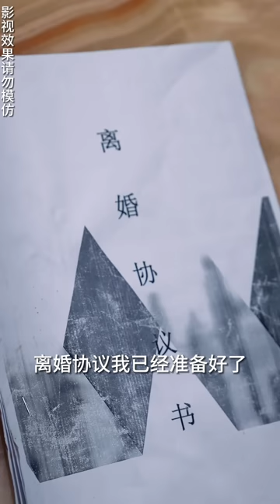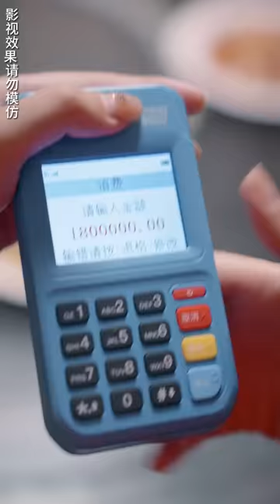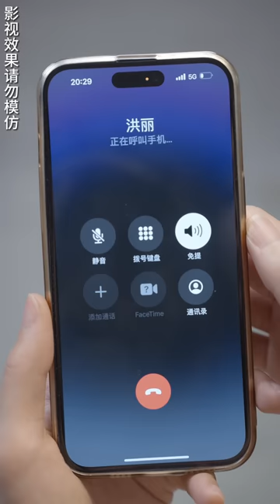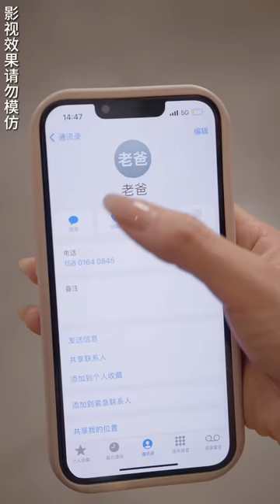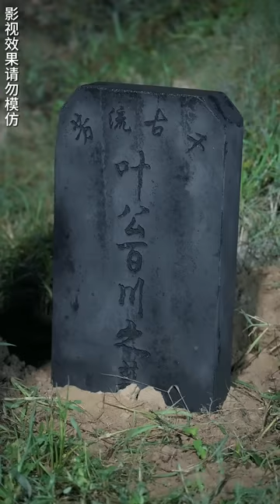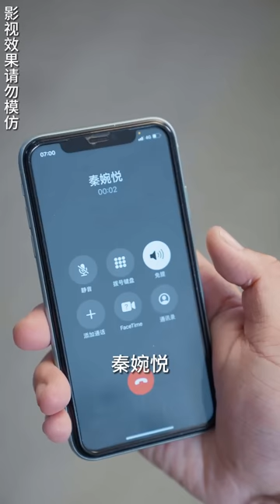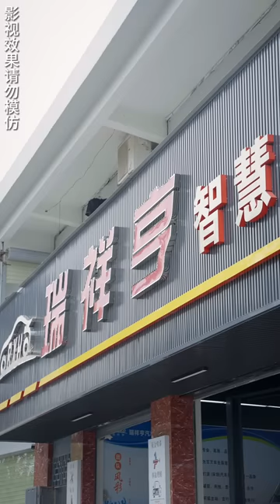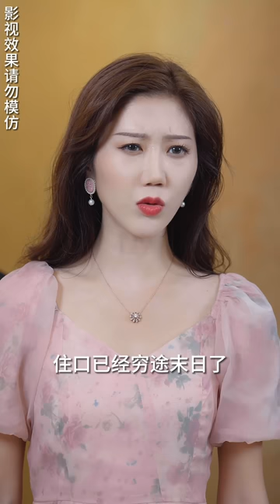一口氣看完！他本來是京都大家族少爺，卻遭人陷害慘遭滅門！ 如今他已登上首富之位，是時候重返京都，大殺四方展開復仇之路，整個世界都為之顫抖！【王者】最火短剧推荐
方凌霄年方二十七八歲，玉樹臨風英俊挺拔。 曾入贅雲城大家族秦家，卑微如塵，還被逼替小舅子頂罪入獄七年。 出獄後卻遭妻子秦舒婷和秦家人百般嫌棄辱罵，還發現妻子已背叛自己。 他被逼離婚，開始爭奪女兒撫養權，也和從小暗戀自己的秦舒婷的堂妹秦婉悅開始了一段不離不棄至死不渝的真摯感人愛情，並在好兄弟徐念幫助下一起創業。 他為爭奪女兒撫養權，跟秦家也開始了白熱化的矛盾和鬥爭，經常被秦家聯合多方勢力尋挑釁，並陷入秦家的一場陰謀之中，甚至險遭殺害被逼離開雲城。 劫後重生之後，強勢回歸雲城，實施一系列的復仇計劃，雲城也曾一度風起雲湧血雨腥風，最終他成功驅逐秦家及其聯合勢力，登上雲城首富之位，和秦婉悅終成 眷屬，雲城只是方凌霄的起點，他本是京都顯赫大家族小少爺，家族二十多年前遭人陷害慘遭滅門，被人救出後隱姓埋名。 他肩負血海深仇，如今是該回京都徹底清算也是拿回本該屬於自己一切的時候了。 京都皇城之外，開始風雲變幻，硝煙乍起……男人身負血海深仇，遭陷害入獄七年，出獄後大殺四方展開復仇之路，整個世界都為之顫抖！